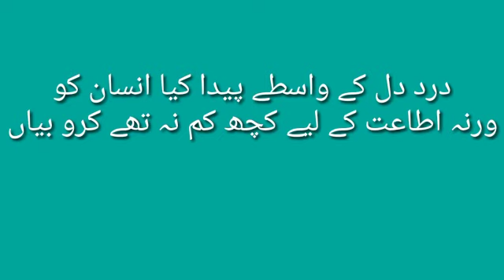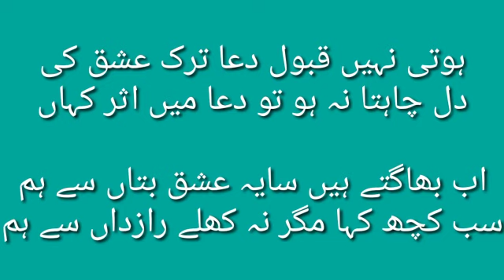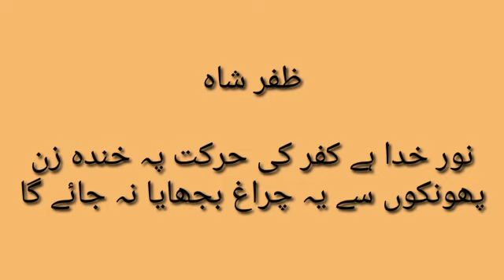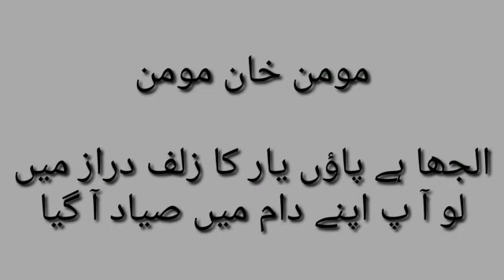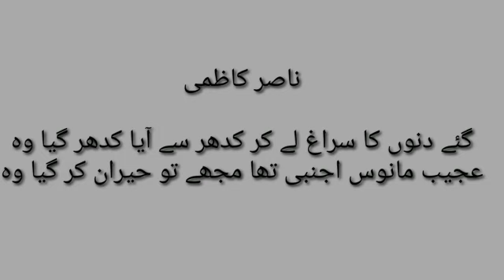Top Ashaar(Poetry) for Competitive Exam Preparation/Urdu Lecturer/NTS,ESE,SSE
Dear viewers today we are going to present a very helpful video for
Competitive Exam Preparation/Urdu Lecturer/NTS,ESE,SSE.